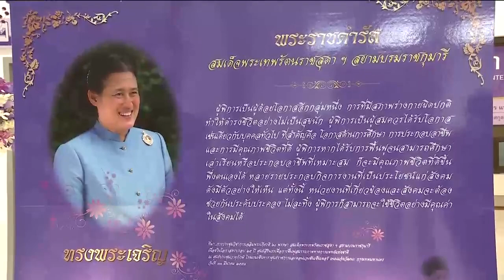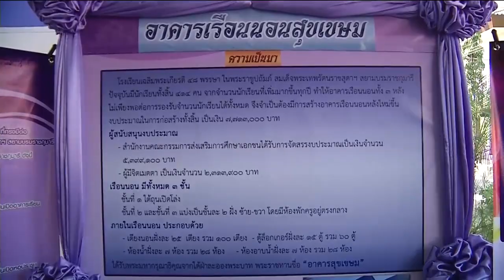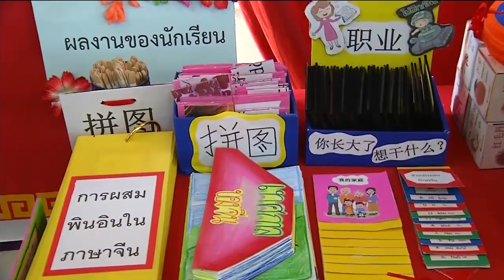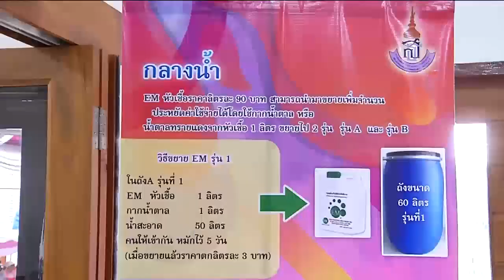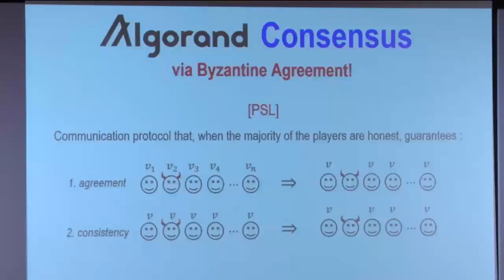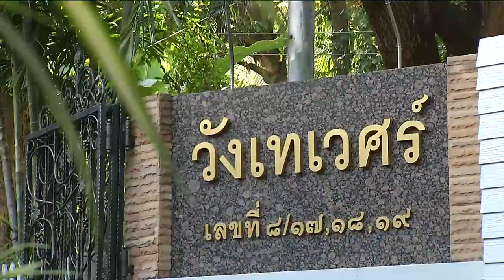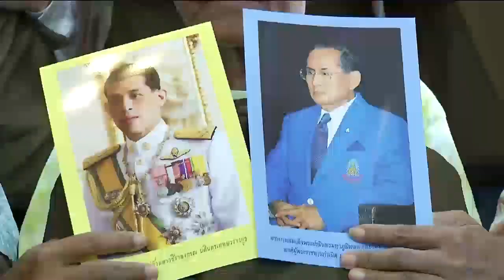ข่าวในพระราชสำนัก 24 ม.ค. 62